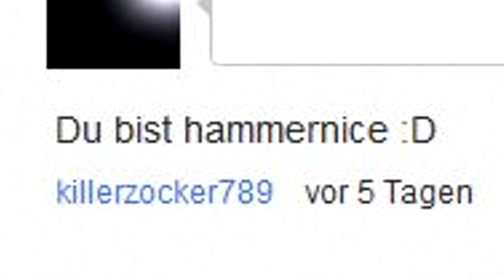Gewinn Portal 2 AUFLÖSUNG